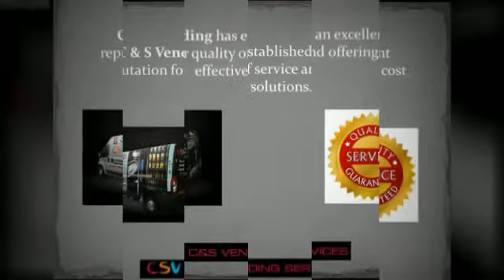Douwe Egberts Coffee Vending Machine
FREE vending machines.  We offer the full range of Douwe Egberts coffee and Kenco coffee.